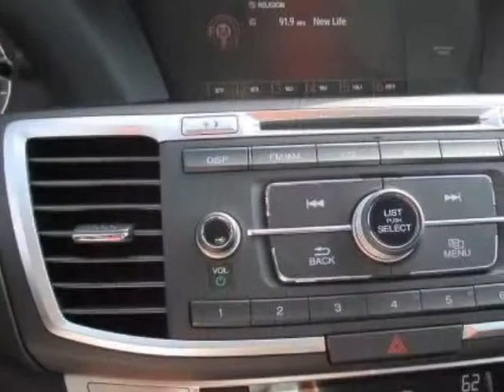2014 Honda Accord Sedan 4dr I4 CVT Sport Sedan - Rock Hill, SC